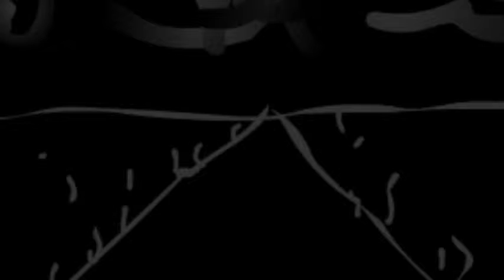duncan redmonds if these streets could talk